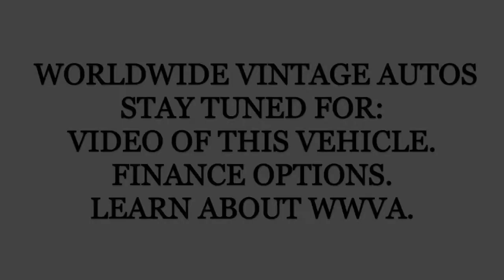1954 FORD F 100